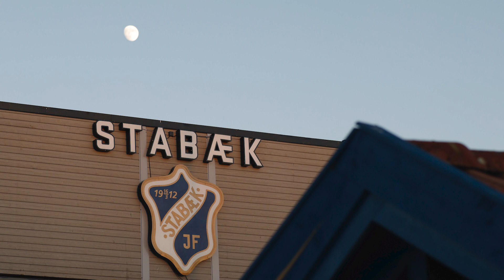Ukas blaanytt uke 22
Nyhetsoppdateringen tar for seg:

* Ansettelsen av ny kommersiell leder
* Rekordkampen mot LSK Kvinner lørdag 18. juni
* Stabæk Fotball Kvinners hjemmekamp mot Avaldsnes
* Informasjon om neste kamp og bortetur i OBOS-ligaen